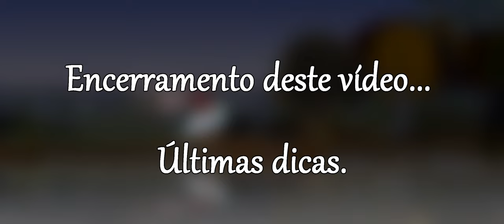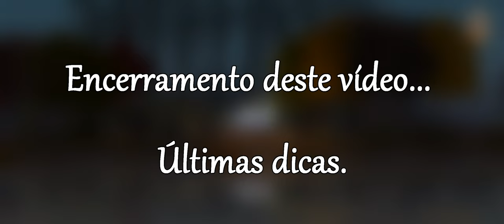🔵 Tutorial - O Portal "Vivo", O Portal de Tele Transporte & O Farol.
"Yo"...

Vamos conversar sobre esse jogo pixelado, viciante e super simples (e difícil), chamado Kingdom Two Crowns.

* Primeiro ataque ao portal "orgânico", o portal vivo - o portal do Píer.

* Construindo o primeiro Farol (níveis 1, 2 e 3).

* Usando barris de óleo quente contra os creepers.

00:00 - Introdução
04:18 - Tutorial
21:25 - Dicas Finais

SPECS